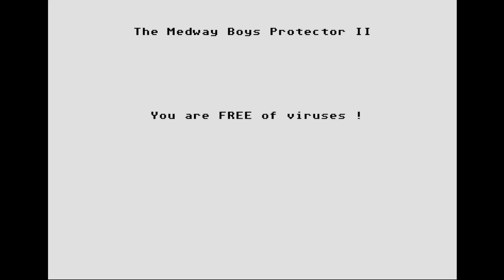Pompey Pirates CD36 Cracktro / Menutro - Atari ST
Presenting Pompey Pirates CD36 Cracktro / Menutro by Pompey Pirates for the Atari ST.

Contains the Atari ST Games / Programs:
Dragons Breath